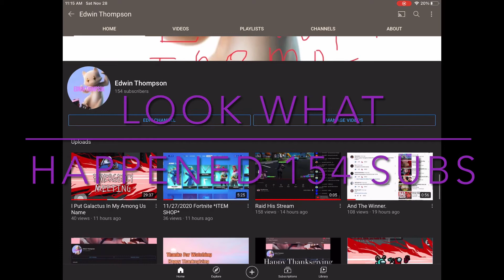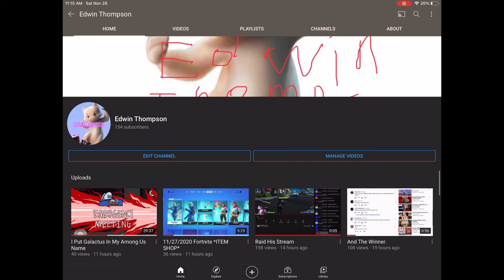Look What Happend